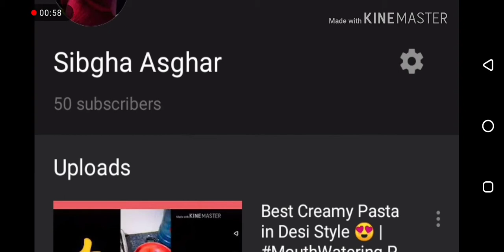Best Desi remedy for Back N knee pain relief || Methray ka dry halwa || Best Desi Nuska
Do try this recipe you will definitely get result in a month   INSHALLAH  :)